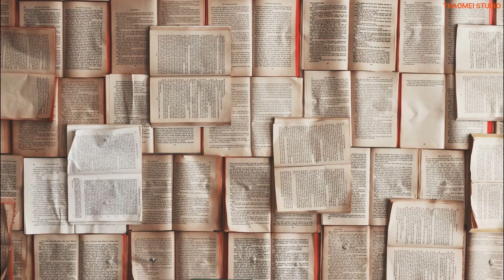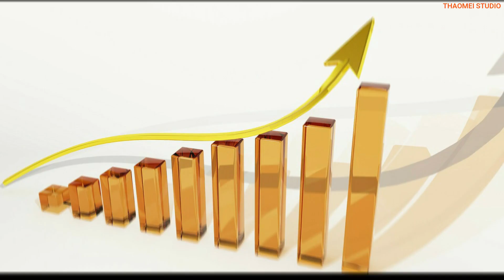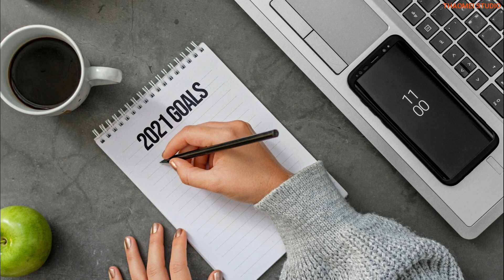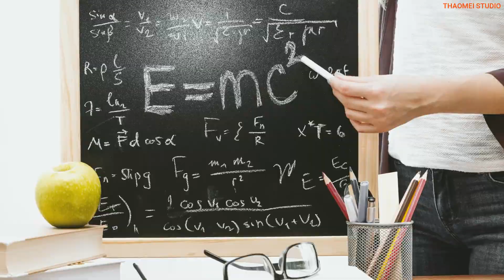TOP 7 habits of highly effective people. By Stephen R. Covey./Book Summary in Manipuri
Book summary on 7 habits of highly effective people by Stephen R. Covey. Thaomei Studio.

     Welcome to
THAOMEI STUDIO

Chahi 25 achou mai paklaba mioisinga thabak touminaraba amadimai pakpaga mari leinaba chahi 200 faogi manungda fongkhiba lairiksing paraba matung Authorna asumna fongdokli: Eikhoigi punsi nungaina hingnaba esagi personality develop tounaba hotnagadabani. Madu develop tounaba lousing kaya tamgadabani. Adubu pumnamaktugi mangoinana esagi character hanna semgatkadabani. Masi esa manungda yaojaraga lei. Masi hanna semgattragadi pumnamak aremba tagani.

Aduna effective person ama oinaba karamba character semgatkani haibadu magi lairiksida pumnamak fongdokli.

So, this book is one of the best book on character development.

Support us.